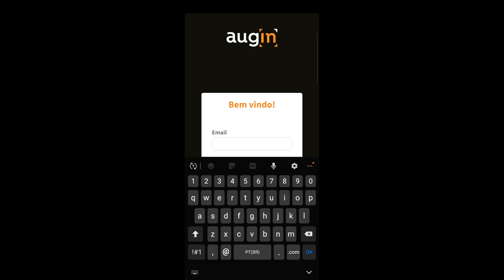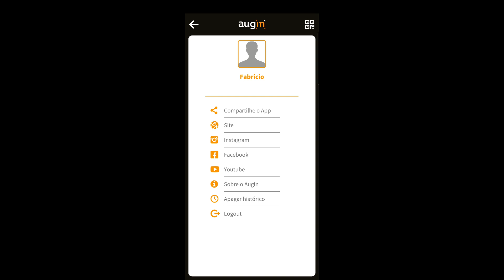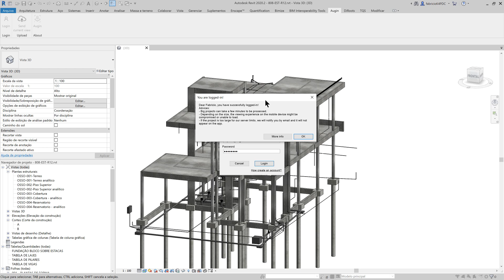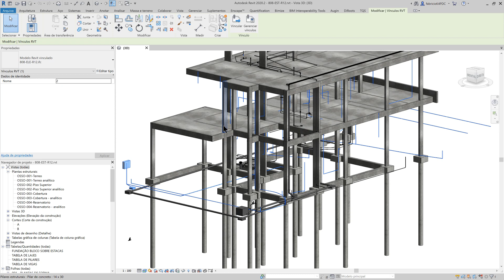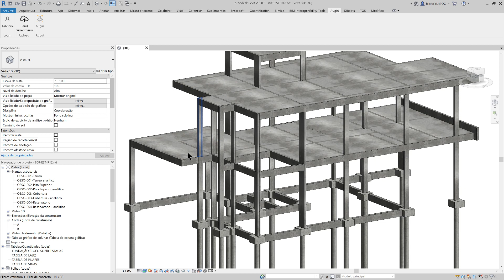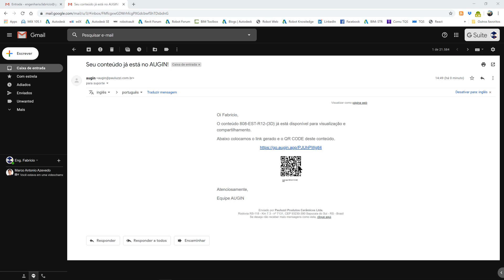Aula 2- Como enviar um projeto ao Augin